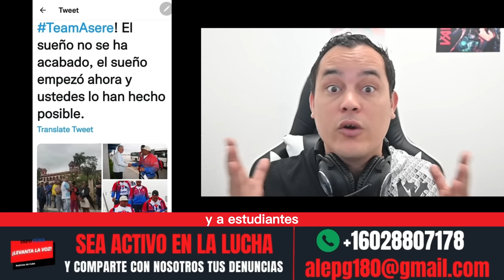Ultimas Noticias de Cuba Hoy !! Régimen Cubano Mata de Hambre al Pueblo y lo Reconoce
El primer Ministro de Cuba Manuel Marrero reconoce que no existe ningun bloqueo, sino un autobloqueo por parter de la Dictadura cubana.